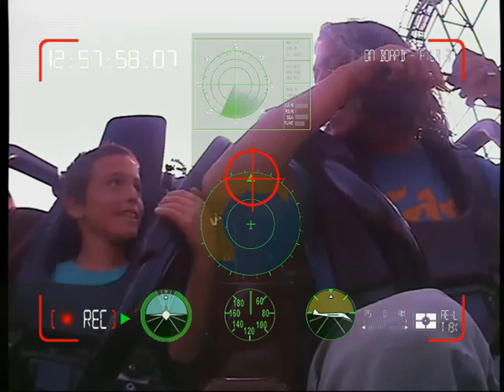Guy & Dad in Gardaland / The sunglasses war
...and on the 360 circle, the sunglasses were about to fall.
On the first 360 circle, dad managed to keep them on his eyes,
but on the second circle, after a short funny battle, he managed to take them off.